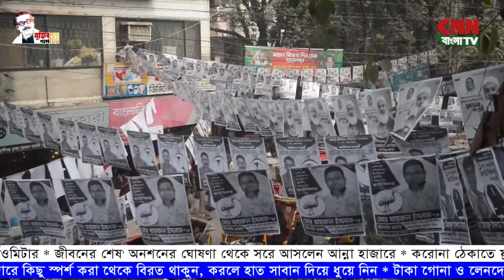সি এন এন বাংলা টিভি # সন্ধ্যা ৭ টার সংবাদ # ৩০-০১-২০২১ # CNN BANGLA TV # 7 PM NEWS # 30-01-2021